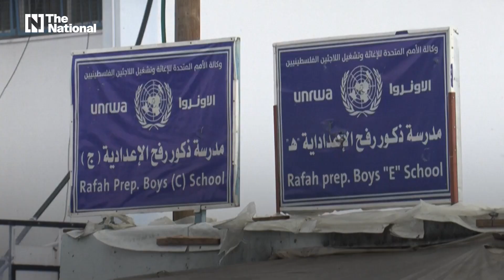Why are western countries cutting funding to UNRWA, Gaza's main aid organisation?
Israel has alleged that some employees of the agency took part in the October 7 Hamas attacks